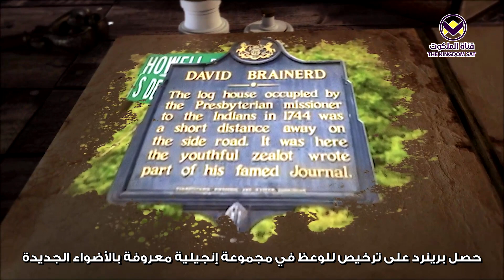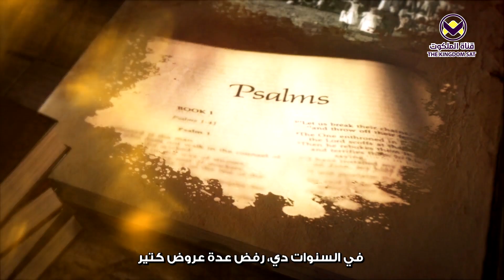David Brainerd - ٣٠ - ديفيد برينرد - برنامج سحابة شهود